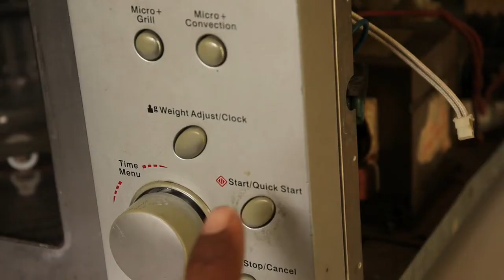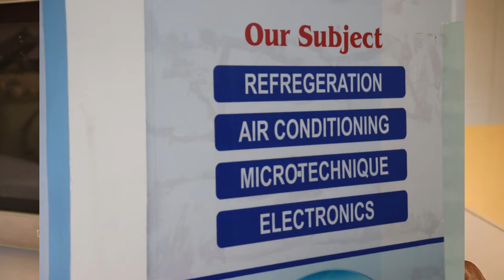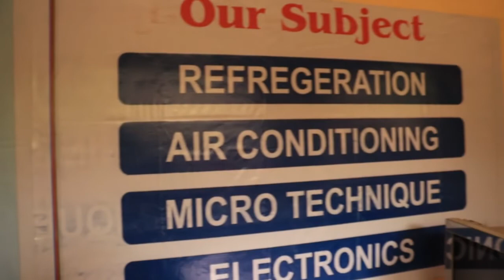microwave start buttons not working | microwave button problem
Dial for repair service in your city. 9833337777
 Repair24 Repair24h.com is a major electronics home appliances repair service links provider in India.
 services providers are available in only city area of these states.
which are mention below.
सेवाएँ उपलब्ध हैं

Andhra Pradesh
Arunachal Pradesh
Assam
Bihar
Chhattisgarh
Goa
Gujarat
Haryana
Himachal Pradesh
Jharkhand
Karnataka
Kerala
Madhya Pradesh
Maharashtra
Manipur
Meghalaya
Mizoram
Nagaland
Odisha
Punjab
Rajasthan
Sikkim
Tamil Nadu
Telangana
Tripura
Uttar Pradesh
Uttarakhand
West Bengal
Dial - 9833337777